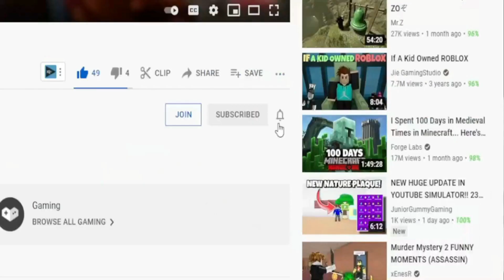(2022) **NEW** ⚡ Roblox Anime Story Codes ⚡ ALL *UPDATE* CODES!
I have put together all the new secret codes of Roblox Anime Story in this video. Anime Story is a Roblox game where you develop your character by doing missions in the Anime universe and try to have the strongest character. You can earn extra game currency by using codes. Have a good time.

RabbiToPoliS,Roblox Anime Story Codes,roblox anime story codes 2022,anime story codes,roblox,anime story,roblox anime story,roblox anime story codes,anime story roblox